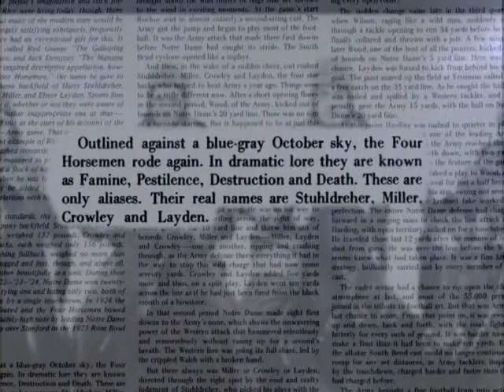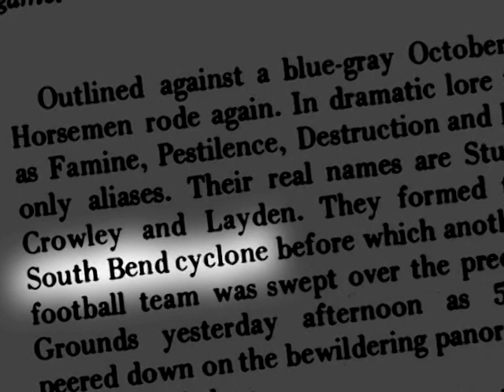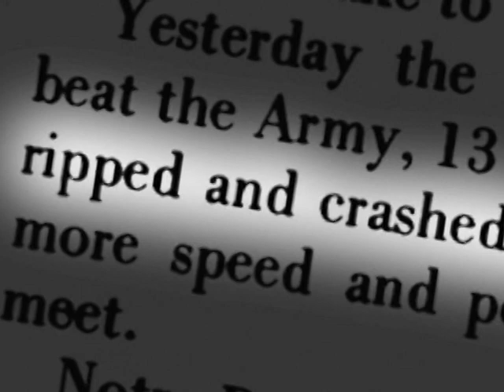#8 1924: Notre Dame 13 Army 7 - Notre Dame Golden Moments